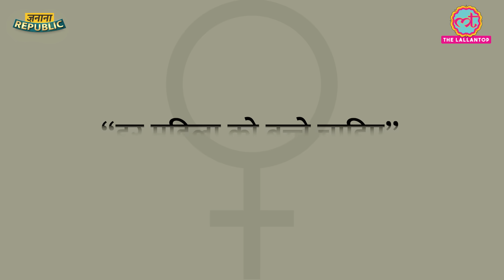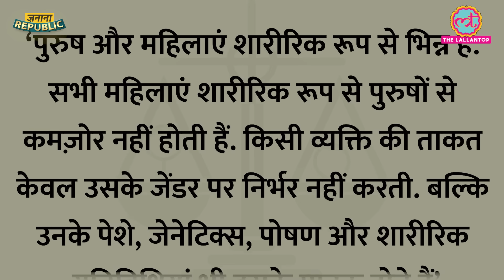महिलाओं के साथ अदालतों में भेदभाव रोकने को Supreme Court ने ये बड़ा काम कर दिया| Gender Stereotypes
The Supreme Court has issued a manual to prevent the use of gender stereotype words in judgments and arguments. The manual, released on August 16 by the Supreme Court, also provides alternative words or approaches. Chief Justice of India, DY Chandrachud, had provided information about this 30-page booklet as early as March 8. During an event at the Supreme Court on International Women's Day, Justice Chandrachud had mentioned that the use of offensive words for women in legal matters will be stopped. The court is soon going to introduce a dictionary for this purpose. This task has now been accomplished.

Watch this episode of Zanana Republic to know more.